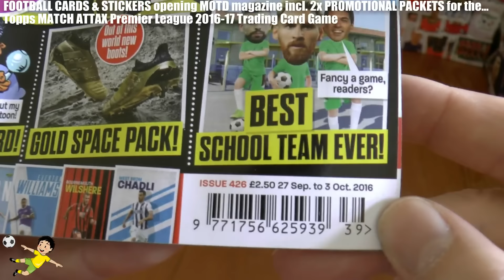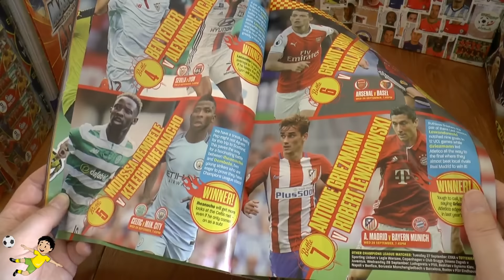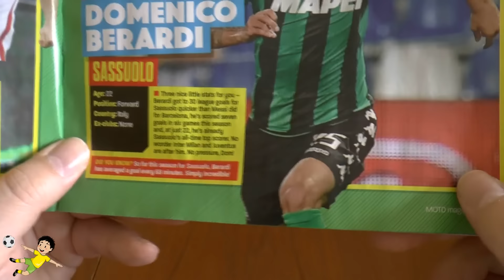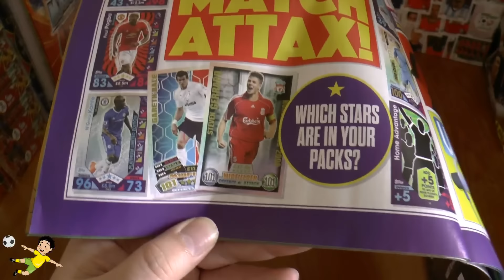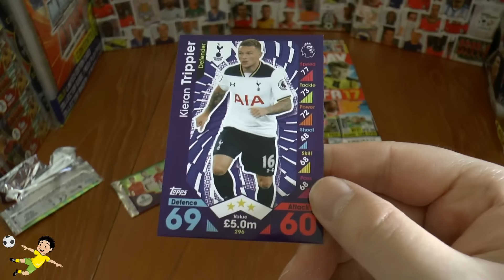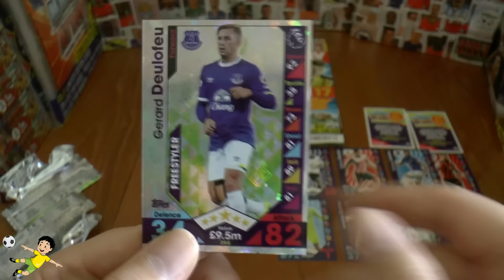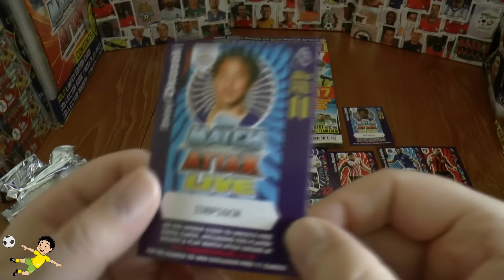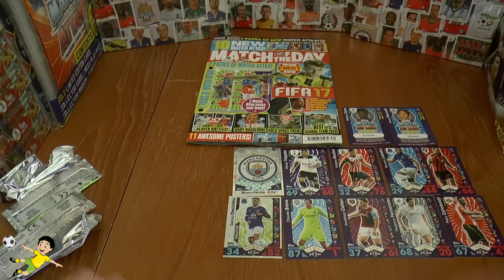2x PROMOTIONAL PACKS SNEAK PEAK! | Topps MATCH ATTAX PREMIER LEAGUE 2016-17 Trading Cards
Here we open the MATCH OF THE DAY magazine (issue #426) which contains 2x PROMOTIONAL PACKETS for the Topps MATCH ATTAX PREMIER LEAGUE 2016-17 Trading Card Game...enjoy!